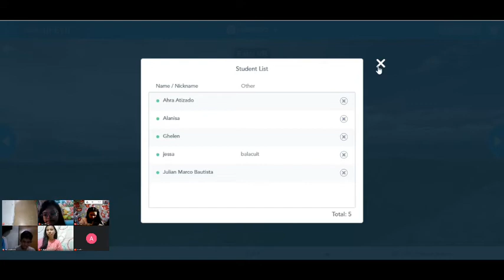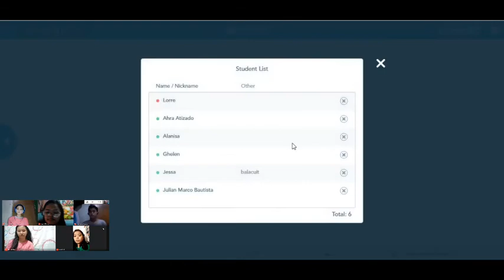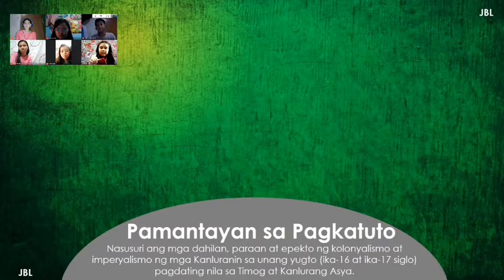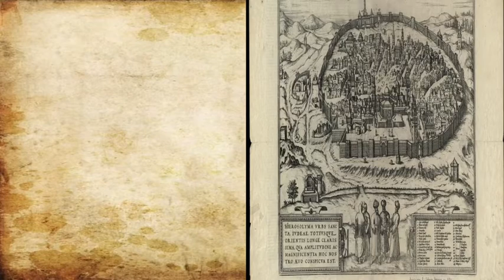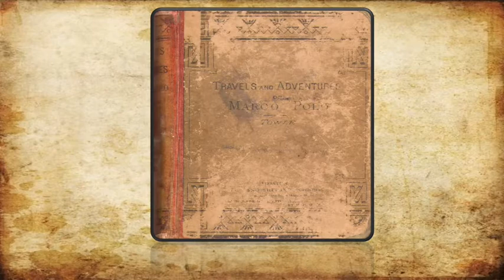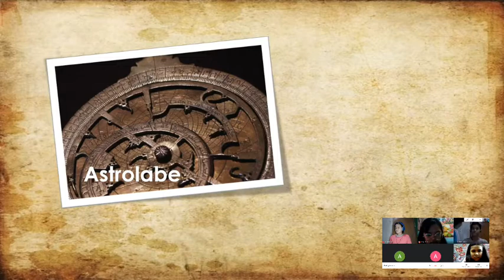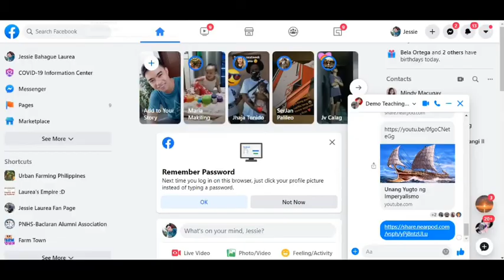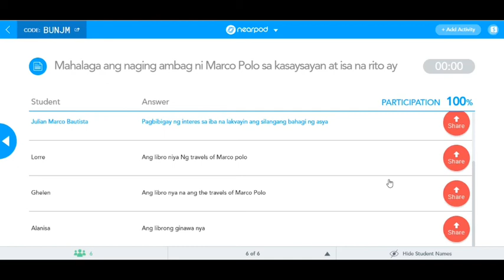Enriched Virtual Model of Blended Learning (Demonstration Teaching)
blended learning